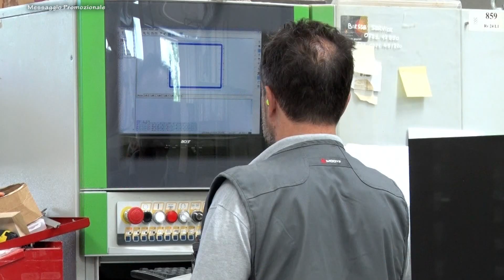Calcio Promozione Marche. Portuali Ancona vs Gabicce Gradara 0-0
Sintesi e interviste stagione sportiva Gabicce Gradara Calcio.
Riprese e commento a cura della redazione di Calcio di Rigore.
La trasmissione Calcio di Rigore è in onda ogni lunedì alle ore 20  in diretta sulla pagina facebook Calcio di Rigore